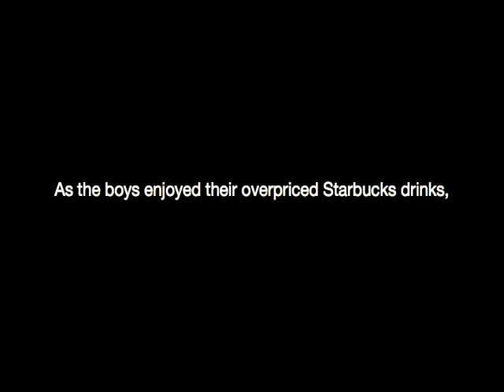TLIL LOSE THEIR VAN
Watch THE LIFE I LEAD lose their van at a show in Mountclair, NJ. Hey... everyone has their blond moments.